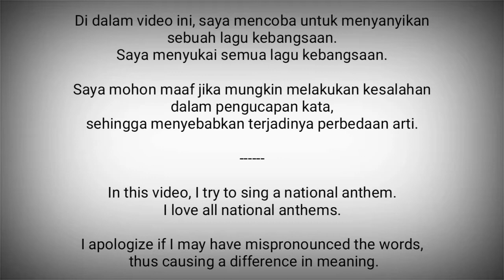Grenada National Anthem - Hail Grenada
Hail Grenada adalah lagu kebangsaan Grenada.

Lirik : Irva Merle Baptiste
Diadopsi : 1974

Grenada adalah negara di Amerika Tengah.
Ibukota : St. George's

Sumber :
- Wikipedia
- Flags & Anthems